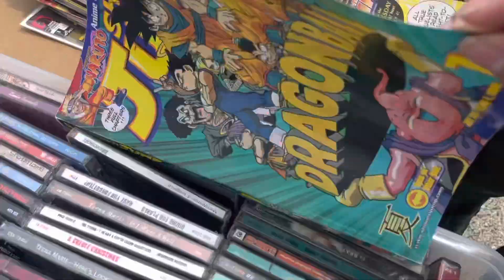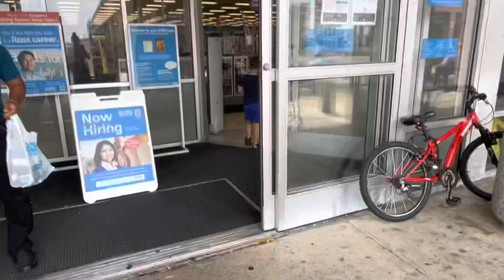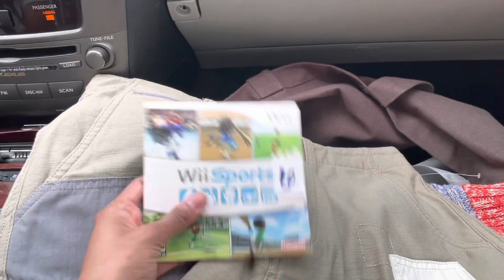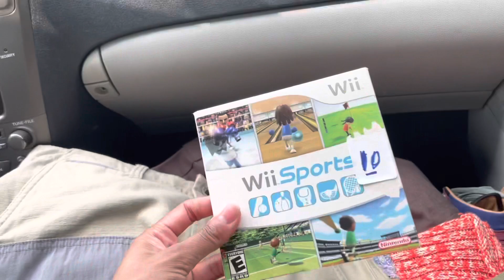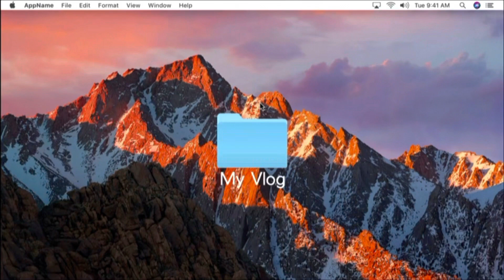Vlog With Us Pt. 2 (follow us as we go shopping)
Who doesn’t like to shop? Today we decided to check out a few stores and we went to the flea market.